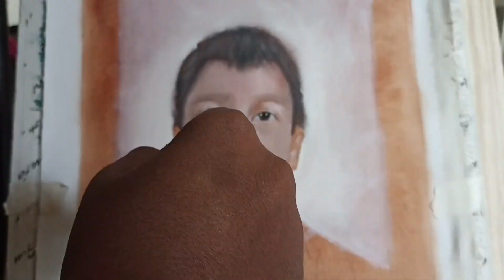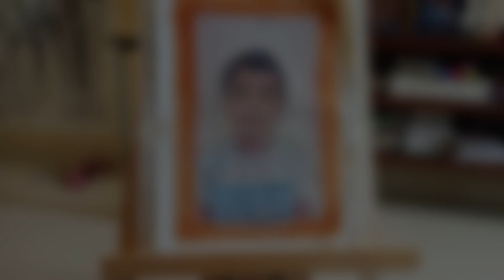Part - 2 "Potrait Painting" with oil colours | Watch Full video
Tools :-

Mechanical pencils :-

Sakura Mechanical pencil 0.5

Sakura Mechanical pencil 0.3

Erasers:-

Tombo mono eraser

Brustro Knaebadle eraser

Grafite pencil :-

Tombo mono pencil

Stadlear pencil

Camlin grafite pencil

Drawing sheets :-

Artist cartridge sheets

IVORY sheets

Charcoal pencil and sticks :-

Charcoal pencil

Charcoal sticks

Panting tools :-

panting brushs

Acrylic panting color tubes

Blending tools :-

Paper stump

Blending brush

cotton swabs

Endenting tool :-

endenting tool